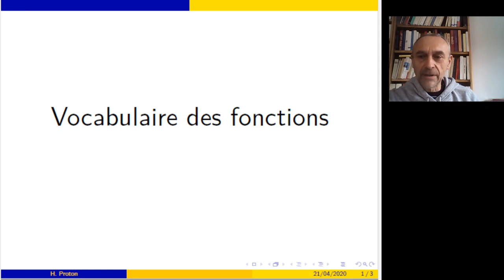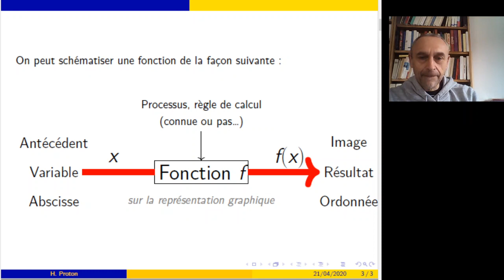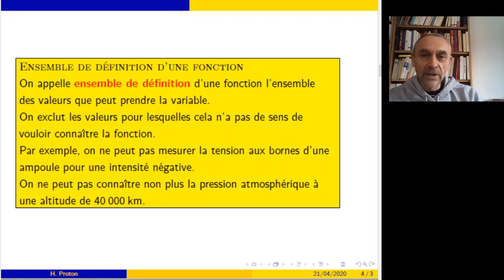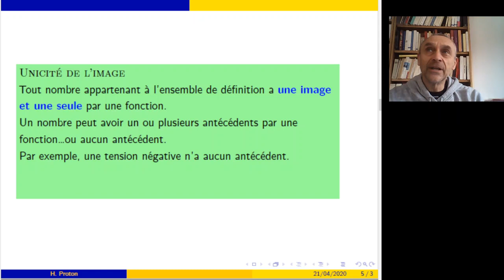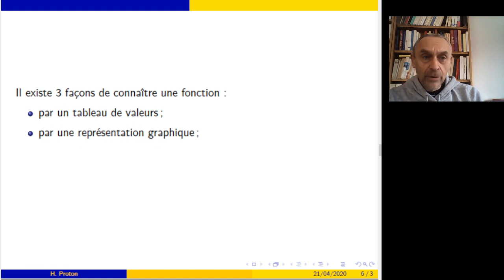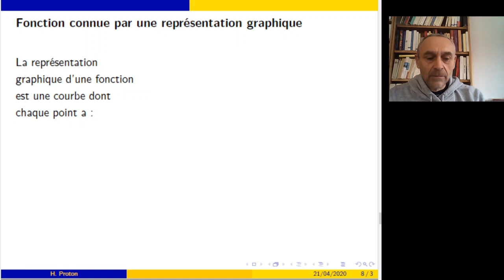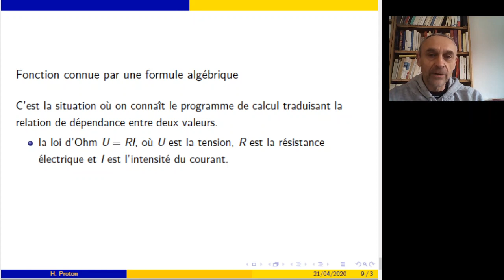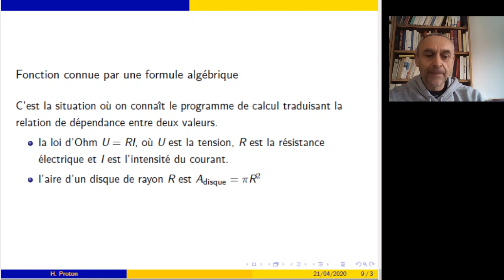Vocabulaire des fonctions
2ème leçon niveau collège sur les fonctions : le vocabulaire et les principales définitions